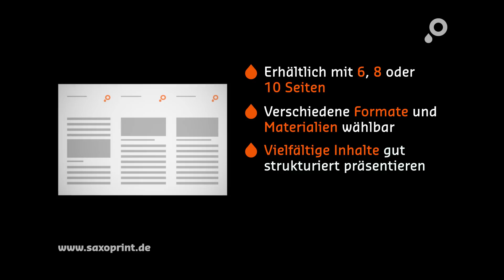Ihre Vorteile mit dem Wickelfalz von SAXOPRINT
Mit Foldern von SAXOPRINT lassen sich Ihre Informationen auf den insgesamt 6, 8 oder 10 Seiten eines Wickelfalzes gekonnt präsentieren. Bei einem Wickelfalz gehen alle Falzbrüche jeweils in die gleiche Richtung und der erste Papierabschnitt wird von den Folgenden eingewickelt. Beispielsweise ergeben zwei parallele Falzungen insgesamt 6 Seiten für Ihre Inhalte.

• Erhältlich mit 6, 8 oder 10 Seiten
• Verschiedene Formate und Materialien wählbar
• Vielfältige Inhalte gut strukturiert präsentieren
• Ideal als Informationsblatt und Programmflyer

Weitere Informationen zum Service, unserem Produktportfolio sowie viele spannende Details über SAXOPRINT finden Sie selbstverständlich auf unserer Webseite

SAXOPRINT – Drucken geht heute online